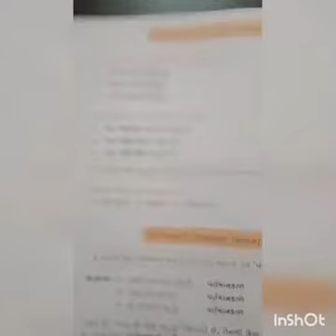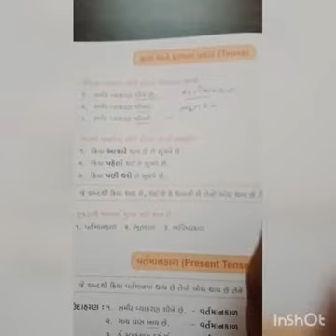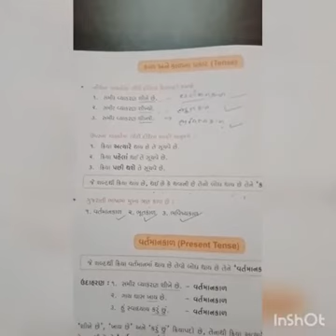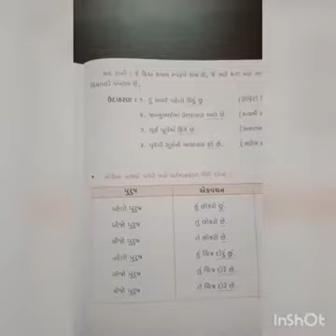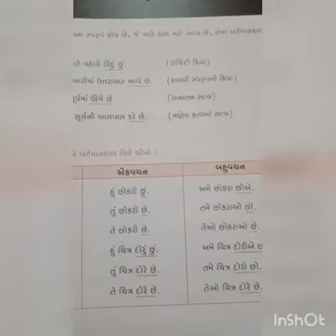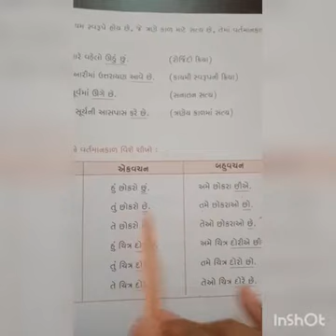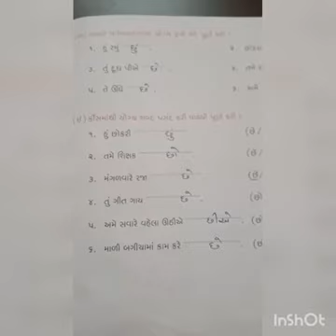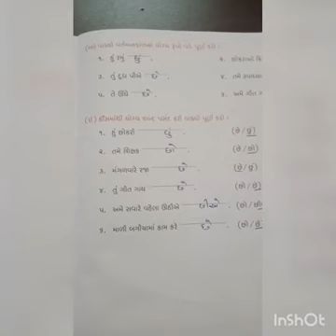std 5 Gujarati gram tenseE M